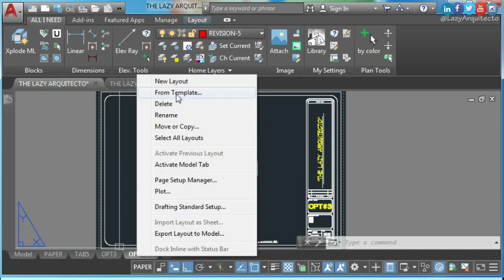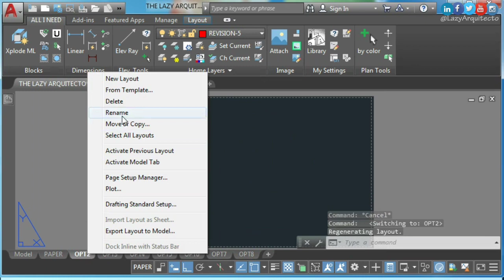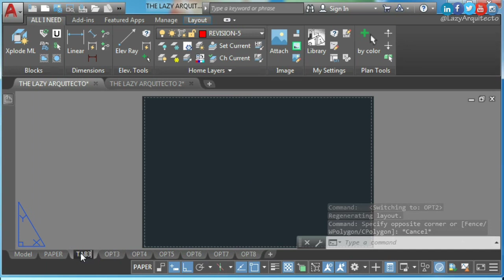HIDDEN TRICKS for AUTOCAD LAYOUT